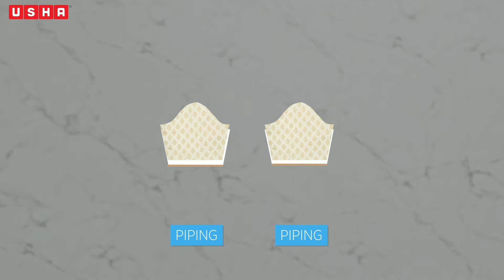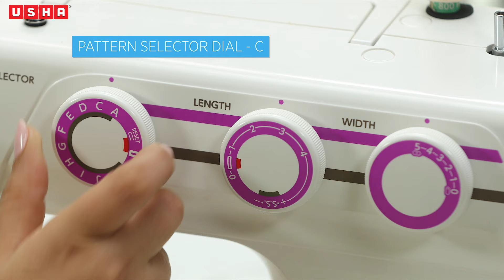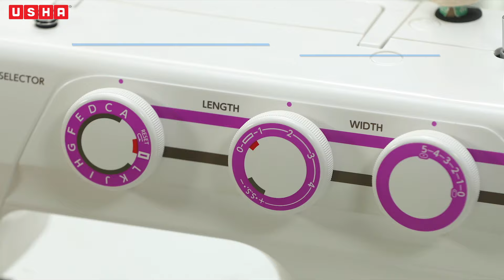Project 44: प्रीसेंज़ ब्लाउज़ सिलना सीखें(Hindi)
इनर लाइंड ब्रोकेड प्रिंस कट ब्लाउज़ तैयार करने की प्रोफ़ेशनल टेक्निक्स सीखें जिसमें पाइपिंग फुट, ज़िप्पर फ़िनिश और हैंड​ हैमिंग के साथ प्रिंस कट, नैक फ़िनिश सिलना सिखाया गया है।